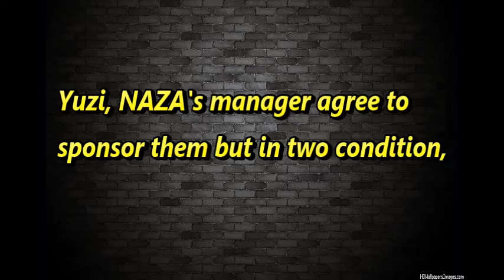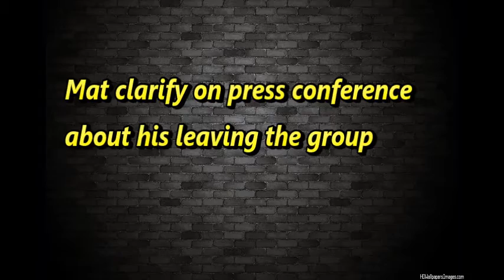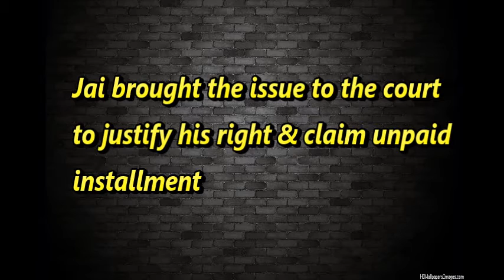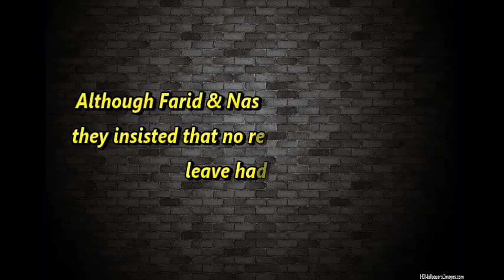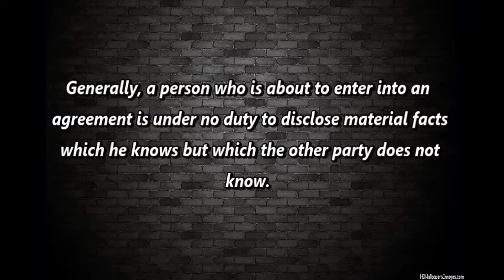Misrepresentation; Spice Girls Ltd -v- Aprilia World Service Bv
A re-enactment of the case;  Spice Girls Ltd -v- Aprilia World Service Bv